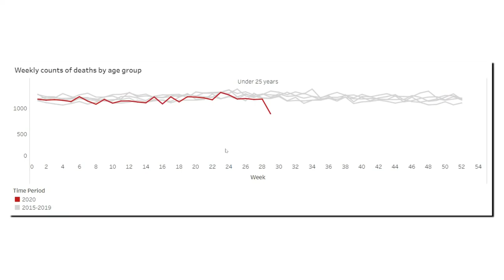Dr. Redfield of the CDC explains the dangers of Covid-19 to kids.